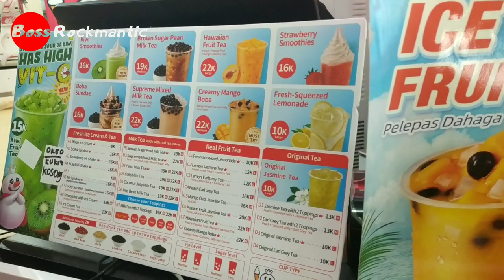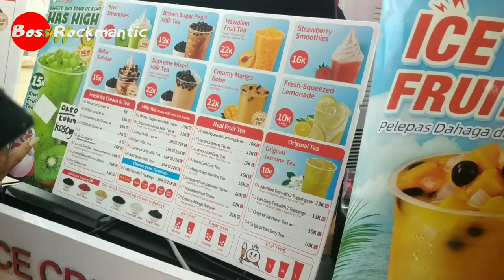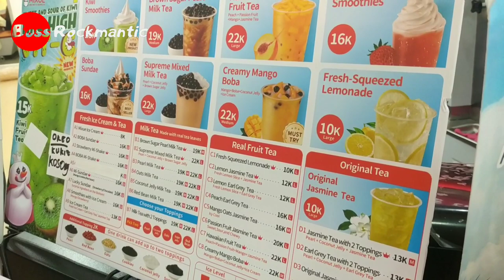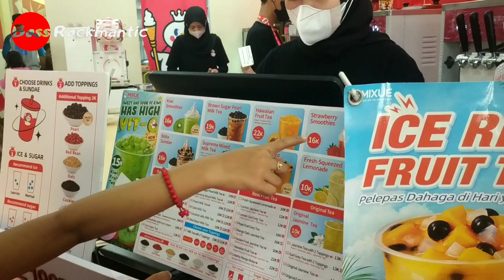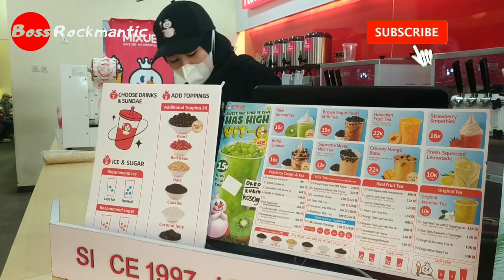Kesan Pertama Beli Ice Cream Di Gerai Mixue Ice Cream And Tea || Boss Rockmantic